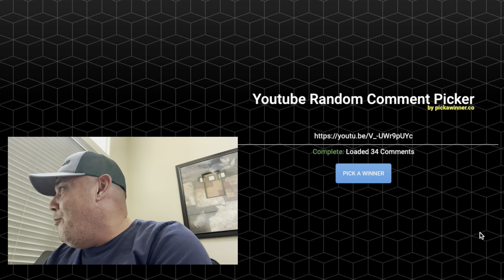Dwayne’s World 1000 Subscriber Giveaway results - California Trimmer Prizes - S2:E33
In this very first DW🌎 Giveaway, Dwayne announces the winners or the 1000 subscriber give away. You want to know if you are the winner, tune in and find out.

All winner must respond by October 7, 2023, (11:59pm EST). All winners that do not repsond by the date above will forfit their prize. All remaining prize forfitted will be used at DW🌎 discretion. No refund or warranties on any product. DW🌎 is not responsible for any lost packages made by any of the shipping carriers used to deliver prizes to the winners of the giveaway. No exceptions.

Equipment shown

20 inch California Trimmer 7 blade Reel mower - RL207h - Honda GX120

California trimmer split front grooved roller
Model:FRG-20

HANDLE EXT KIT, 20" Homeowner By California Trimmer OEM part # HEK-HO.

Video Time

00:00 - Video 1
07:05 - How to claim your prize
08:30 - Video 2